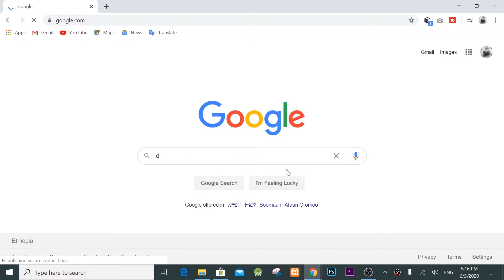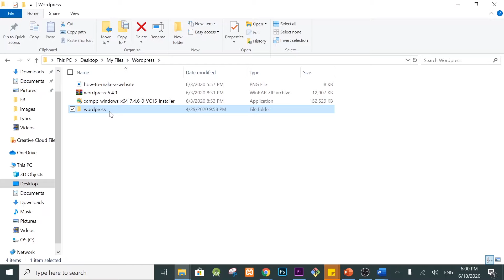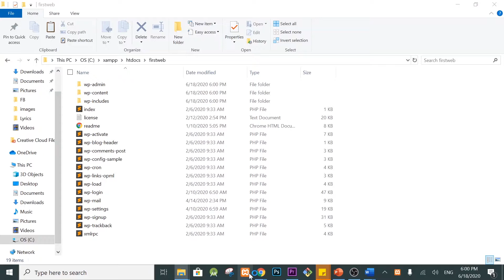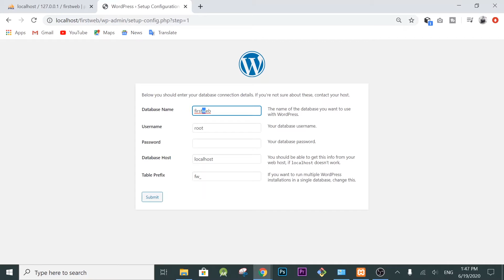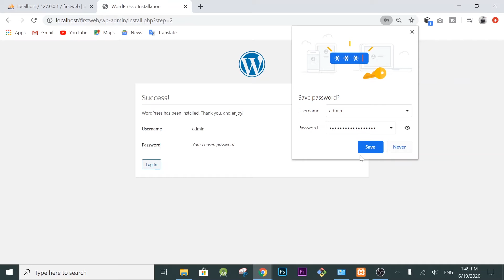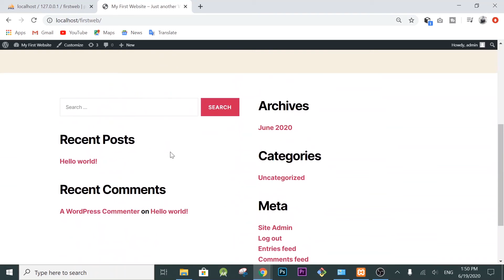Website Development Part In Amharic Part 2 | መሰረታዊ የድረገፅ ልማት በአማርኛ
ዌብሳይት ዲዛይን በአማርኛ Part 2 / webdesign in amharic
መሰረታዊ የድረገፅ ልማት በአማርኛ | Website Development In Amharic
how to create website for free, how to make a website, website